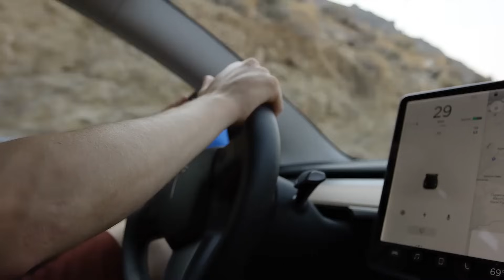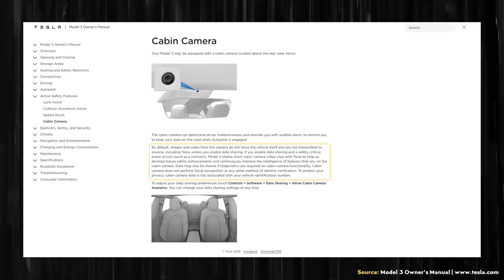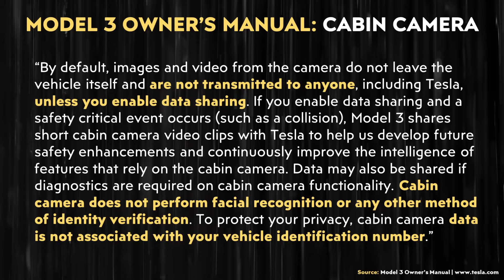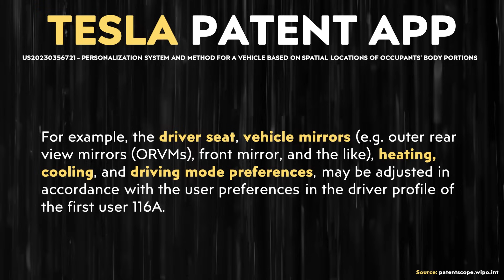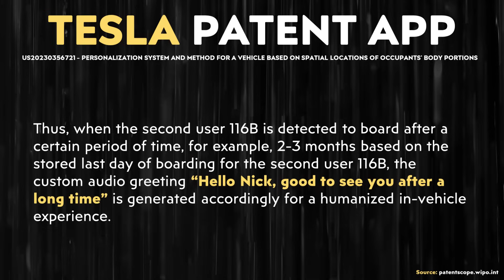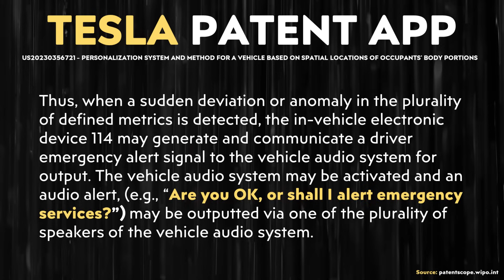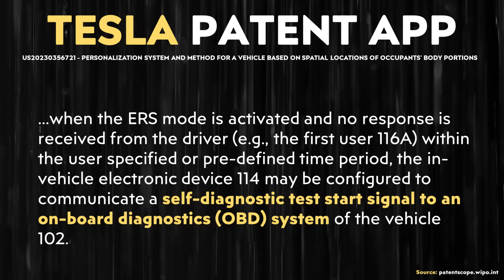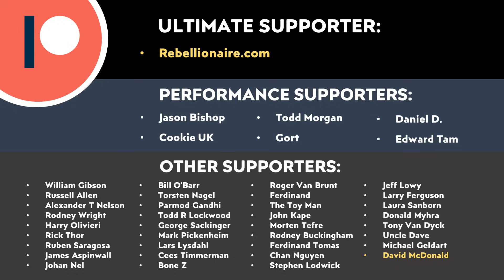NEXT GEN Tesla EV Facial Recognition Tech REVEALED!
In the near future, your Tesla may be able to recognize you using facial recognition technology and adjust various settings like seat position, climate control, audio settings and more based on your preset preferences. In addition, this system should be able to go a step further and detect when a driver has a medical emergency and either contact the proper authorities, and/or potentially even autonomously drive to the hospital.

Support Cleanerwatt:

1.

Image & Video Clip Sources:

1.  Tesla video clips/images used in the video courtesy of Tesla, Inc. (where noted in the video).